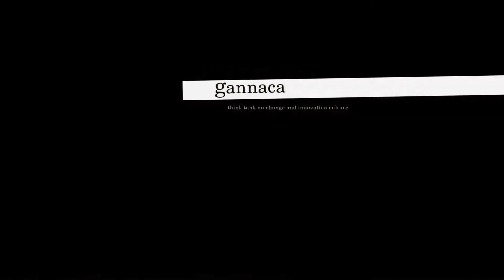CTRL-N: Die Tyrannei der Intimität - Privatsphäre im digitalen Zeitalter?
CTRL-N: Der epochale Wandel von Gutenberg nach Zuckerberg
Sieben Thesen über neue Denk- und Wertmuster, die wir als Grundlagen für die Digitale Moderne sehen.
Dieses Mal geht es um: Die Tyrannei der Intimität.

© gannaca GmbH & Co. KG